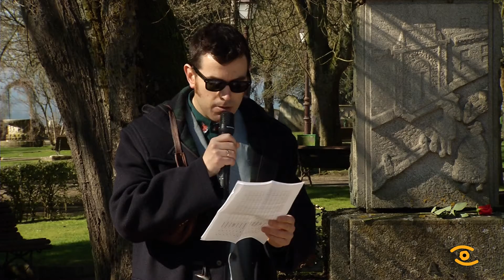Noticia de Lugo: Día de Rosalía de Castro en Lugo